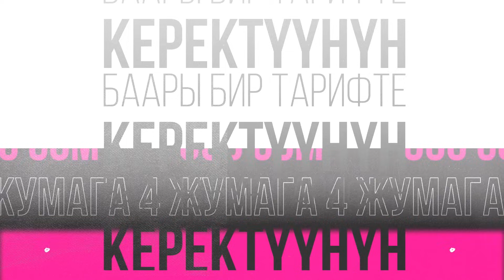14 балалуу атанын Нарындагы үйүндө конокто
SUPERTV телеканалы "Бишкек жылуулук энерго" коммуналдык ишканасынын жетекчиси Жамалбек Ырсалиевдин Нарындагы үйүндө конок болду. 14 баланын атасы болгон Жамалбек мырза багып алган баласын Оштон үйлөнтүп, учурда келиндин ысык чайын ичип кубанып отурган чагы экен.

"KG Недвижимость" турак жай агенттиги
Даректери: · Москва шаары, Таганская метро станциясы, Верхняя Радищевская көч.,5. 38-кеңсе
· Екатеринбург шаары, Чёбышев көч., 4. 7-кеңсе